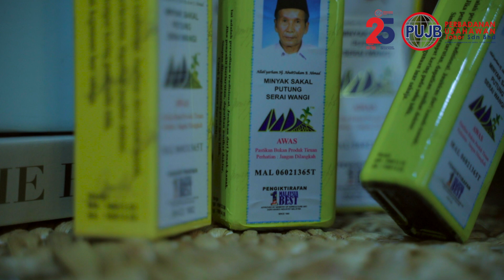INSPIRASI KECEKALAN PENGUSAHA MINYAK SERAI WANGI SAKAL POTONG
Kecekalan usahawan perubatan tradisional memberi inspirasi kepada generasi baru tentang keistimewaan dan kekayaan hasil bumi negeri Johor. Produk yang bermula dari Bukit Inas , Batu Pahat ini telah melebarkan sayapnya ke serata dunia.
Kini terbukti bahawa produk tempatan juga mampu berdiri megah di pasaran antarabangsa, jika ada tekad dan usaha yang berterusan.